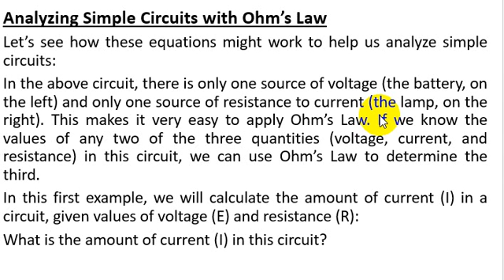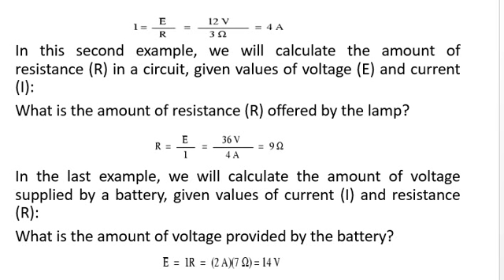Video 2020 04 14 121544 Enas Tariq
علوم الحاسوب
امنية بيانات
المرحلة الاولى
Electronic Physic الفيزياء الالكترونية
مدرس ايناس طارق خضير